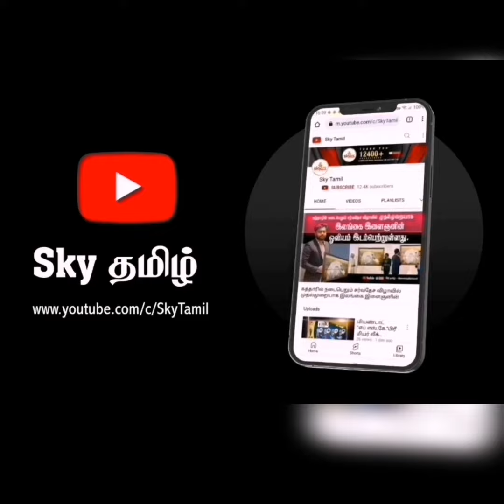🔴 மக்களுக்கு விடுக்கப்பட்ட எச்சரிக்கை - உடனடியாக தகவல் தருமாறும் வேண்டுகோள்.